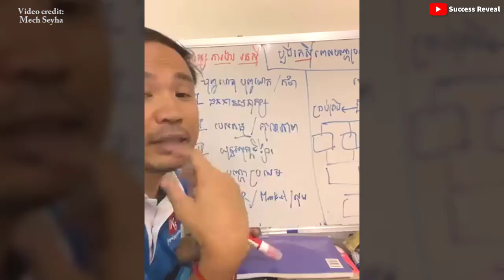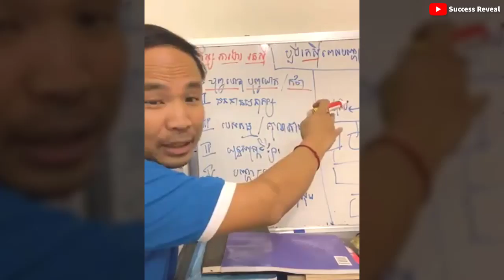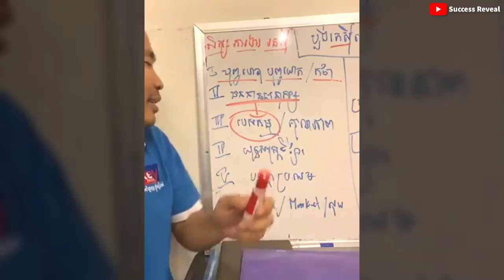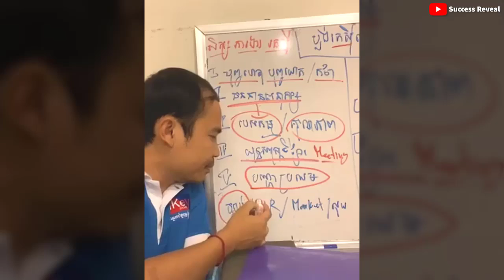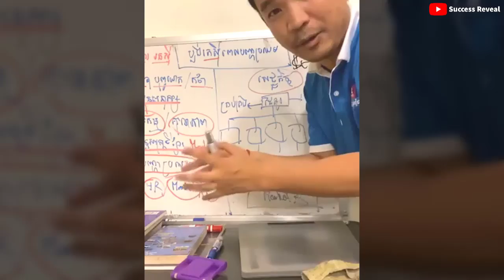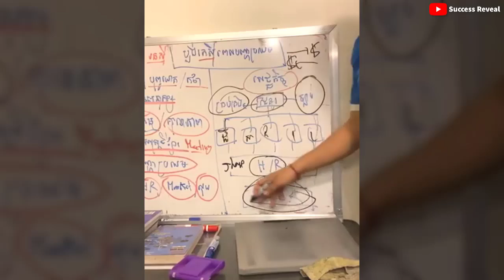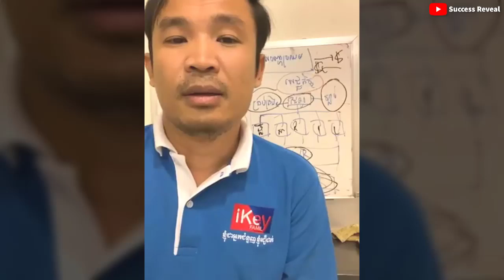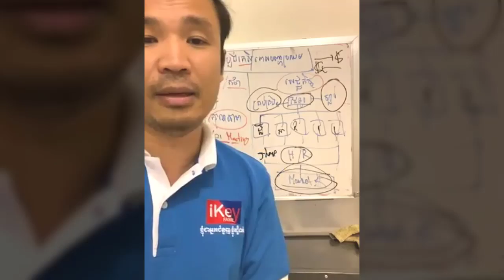Business Map ( In Khmer) - ប្លង់រកសុីពេលជួបបញ្ហាប្រឈម by Mech Seyha - Success Reveal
In this video we want to show you about  Business Map ( In Khmer) - ប្លង់រកសុីពេលជួបបញ្ហាប្រឈម by Mech Seyha - Success Reveal

✮✮✮✮✮ Enjoy!

✡ ABOUT US ✡
.: Why We create SUCCESS REVEAL channel :.
1. To inspire, Motivate, create new entrepreneur
2. Share Business knowledge, Entrepreneurship, Success
3. Free Business Education Online